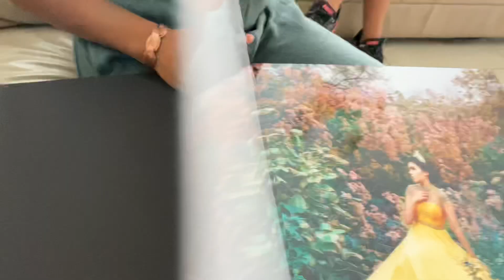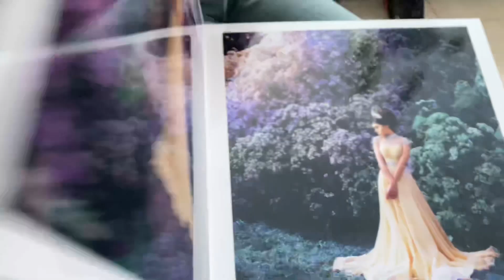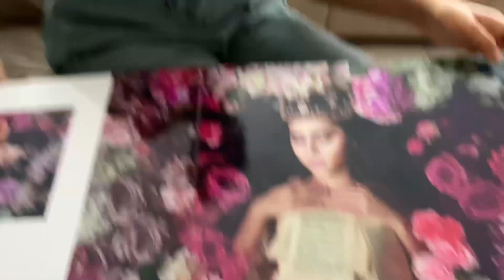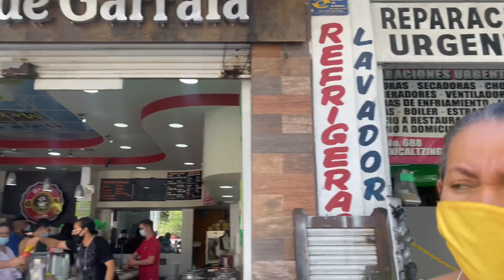Mexicaltzingo y Ceviche de Ejotes // Día 4 // VCL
Para COLABORACIONES DE NEGOCIO mándenme un correo electrónico a

Para preguntas sobre los PRODUCTOS NATURALES DE SALUD Y CAFÉ , mándenme un correo a

Solo para preguntas serias porfavor :)

MANDENME CORREO!

Para contactar a la Doctora Guadalupe
De Lunes a Viernes de 9am a 1pm y de 4pm - 7pm
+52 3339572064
Preguntas serias solamente porfavor